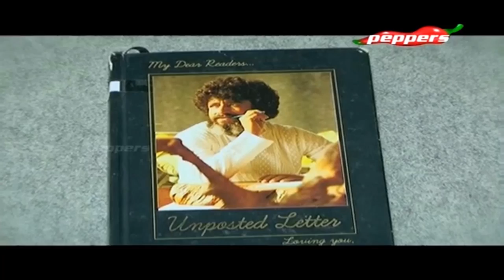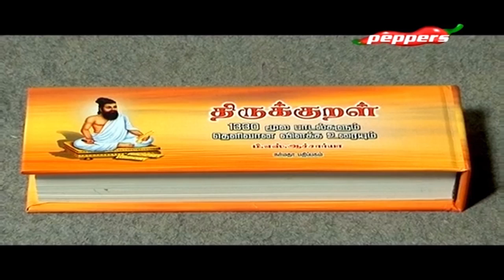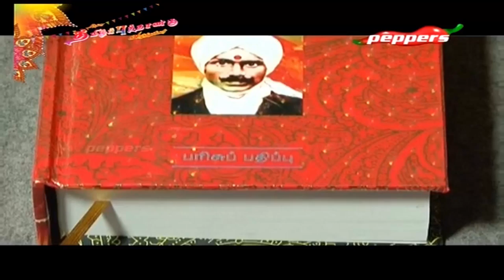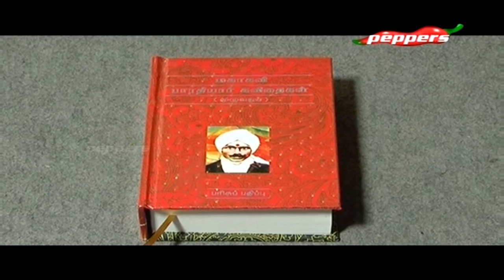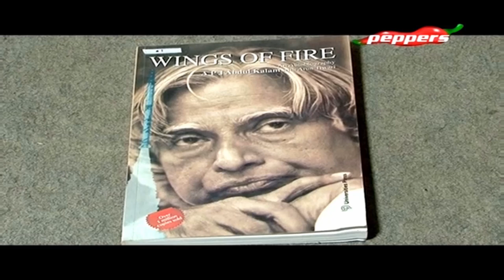Padithathil Pidithathu - IPS. R. Thirunavukarasu | 14 Apr 2017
On this episode we bring you IPS. R. Thirunavukarasu talks about his favourite books which he would cherish all his life.